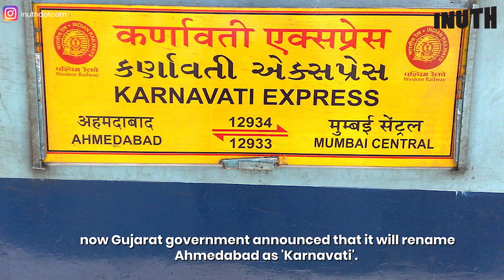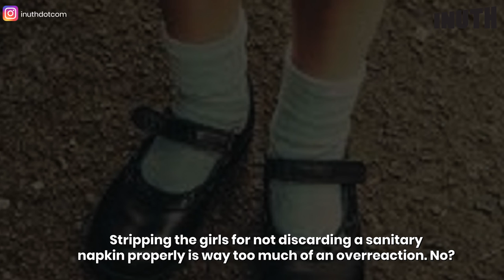Bothered By Delhi's Smog? Ramdev & Yogiji Will Give You Plenty To Think About | In Other News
Diwali is over, but India's seasonal smog problem has only just begun. Way too many people ignored the Supreme Court's partial ban on firecrackers because we are like that only. So, wear a pollution mask and check out what else happened this last week:
After Uttar Pradesh chief minister Yogi Adityanath announced that he will rename Faizabad district as Ayodhya, now Gujarat government announced that it will rename Ahmedabad as 'Karnavati'. Yoga guru Baba Ramdev said that voting rights of people who have given birth to over two children should be taken away, while bachelors like him should be honoured. In a government middle school near Fazilika, Punjab, teachers asked female students to strip after they discovered a sanitary napkin in the school's toilet. A "man-eating" tigress was tranquilised by forest officials in Odisha's Satkosia Tiger Reserve after locals complained that it killed two people in the vicinity.